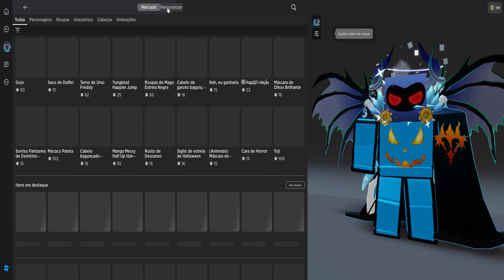Roblox Simulador de Soco Pegando UGC LIMITADO GRATUITO Chifres de Drácula